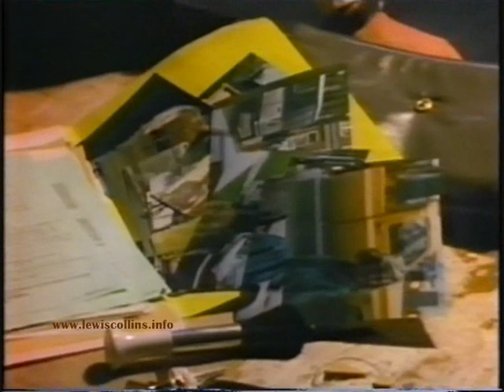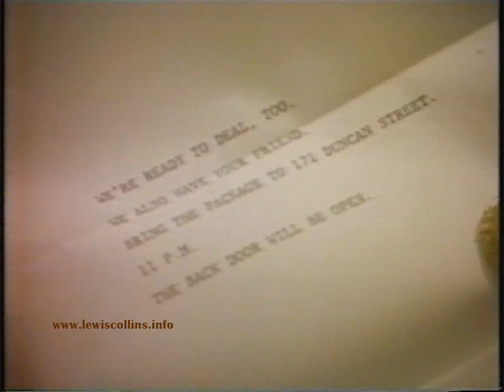Alfred Hitchcock Presents - 'The Man Who Knew Too Little'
With grateful thanks to Sandra, who kindly provided us with a much better quality copy of this show than the one in our collection.